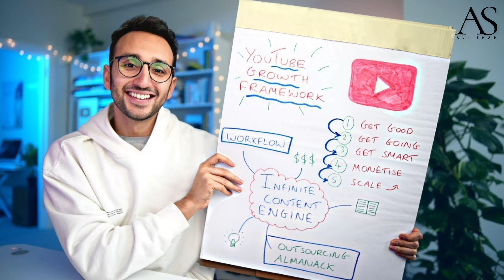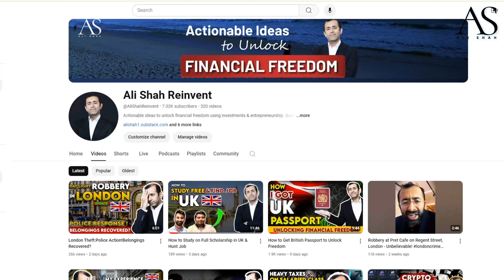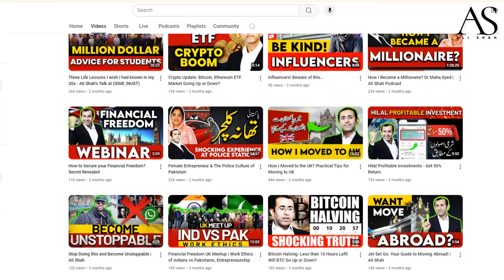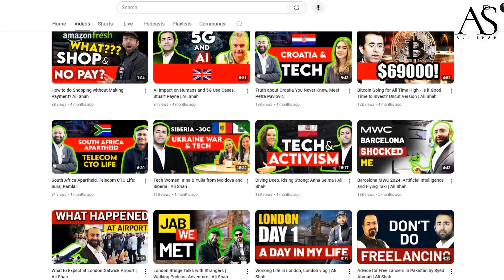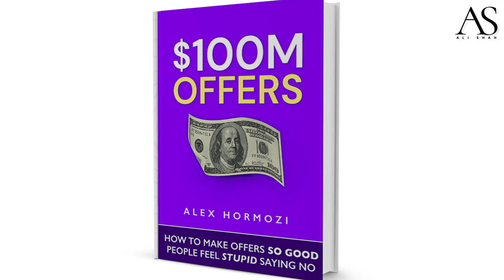Don't Miss Out on Ali Abdaal's London Community Secrets!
Join Ali Shah as he shares Ali Abdaal's top London community secrets in this deep dive video! Learn from this productivity guru and content creator on how to make the most out of your time in the city. Don't miss out on this exclusive insight into Ali Abdaal's journey!

If you haven't heard of  @aliabdaal  yet, you're in for a treat. With over 5 million subscribers, Ali is a productivity expert who has positively impacted countless lives. Recently, I had the opportunity to meet him face-to-face in the stunning Regent Park in London.

During this meeting, I got to know his fantastic team, including Bhav, Irem, and her adorable dog. I also connected with fellow creators whose channels range from 30 subscribers to millions. It was an inspiring event, showcasing an incredible sense of community and collaboration.

Ali Shah
Ali Shah Reinvent
Ali Abdaal
Productivity Expert
Feel-Good Productivity
London
Meetup
Community
Productivity
Content Creator
United Kingdom

Want to earn more, make good Investments, set-up a business/startup? I can help you reinvent yourself and unlock your true potential.
I am a business founder (3 times) also called an entrepreneur these days with a global experience across the UK, Pakistan and UAE. My life’s purpose is to make a difference in your life.

Ali Shah
Ali Shah Reinvent
Financial Freedom
Financial Education
Stocks
Stock trading
Stock market forecast
Finance
Investment
Personal finance
Fintech
Business ideas
Freelancing
Retire early
Tech stocks
Stock market
How to make money online
Investment climate
Side hustle
Passive income